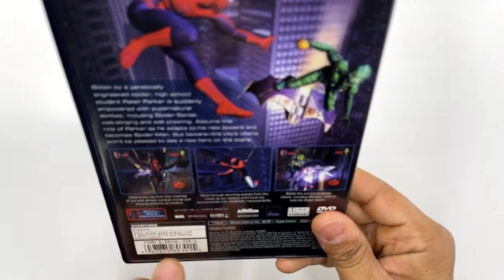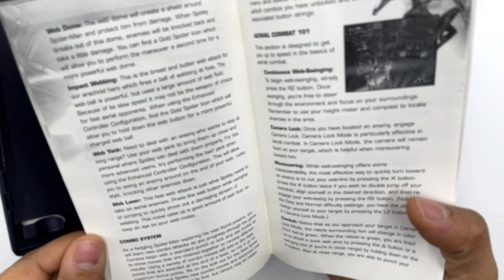Spider-Man 1 (2002): A DIFFICULT yet SATISFYING experience | PS2 Review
Did you play this game as a kid?

Timecodes:
0:00 - Intro
0:45 - Box Art
03:19 - Story
08:38 - Gameplay
15:27 - Extras
16:41 - Rating
16:53 - Outro